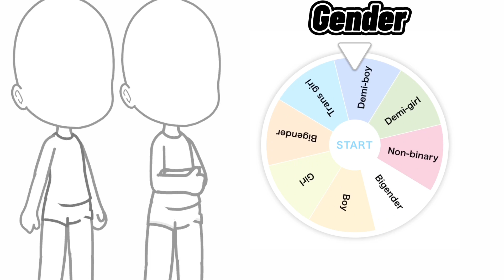Making a frenemies with a wheel |frenemies-coulpe basically-|no thumbnail